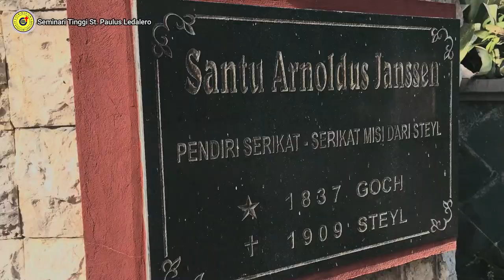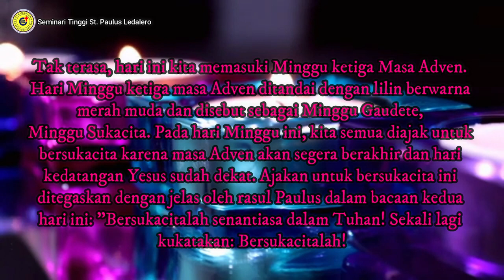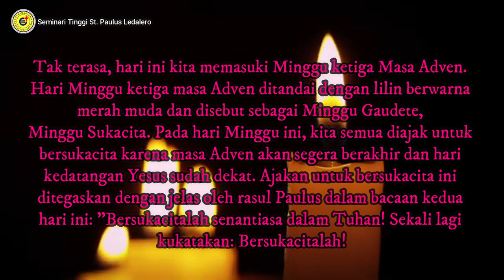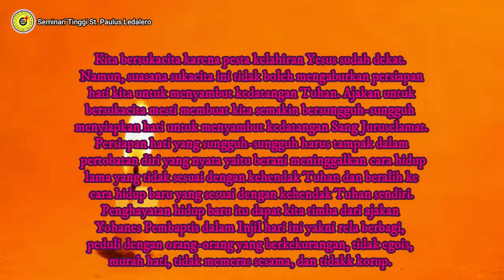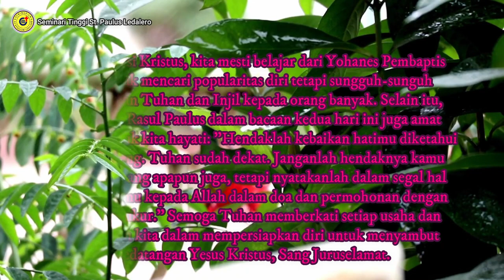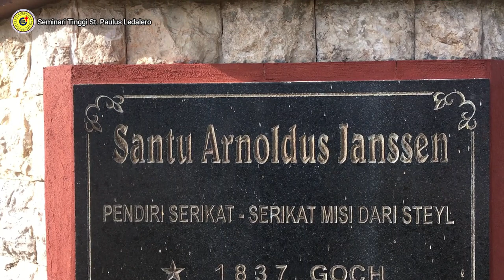BERSUKACITALAH SENANTIASA DALAM TUHAN - (Minggu, 12 Desember 2021) Renungan Harian Frater Ledalero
Renungan: Fr. Onno Jonsi, SVD
Pengisis Suara: Fr. Elmas Sitinjak, SVD